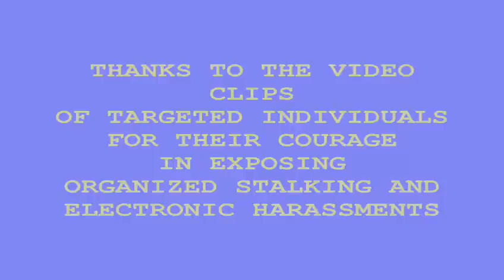OSEH - Jesse Beltran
TI - Targeted Individual - is a person being targeted with OSEH by a group of individuals called "perps" for the purpose of human experimentations.